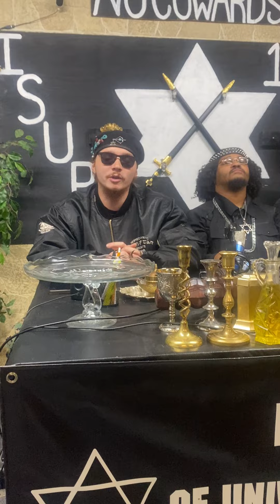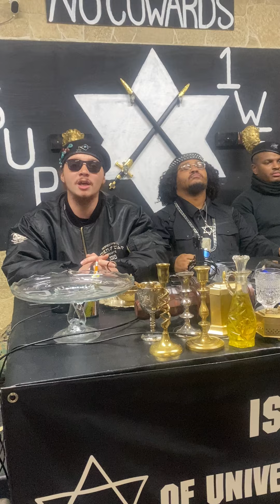ISRAELITES TELL THE TRUTH ABOUT THE LIE